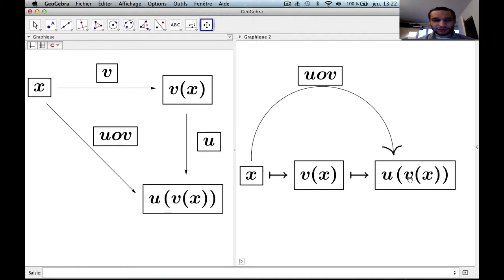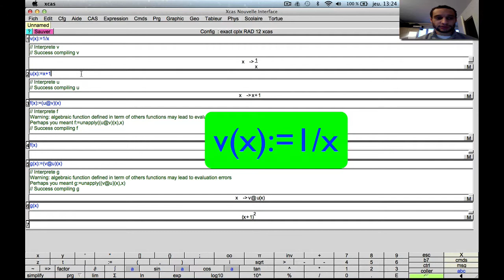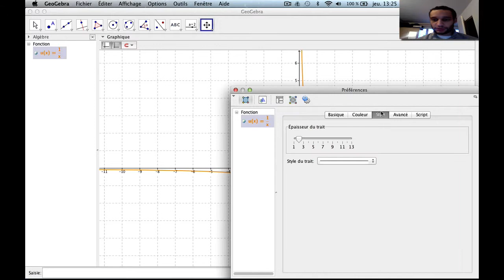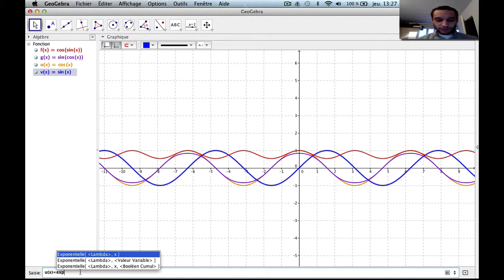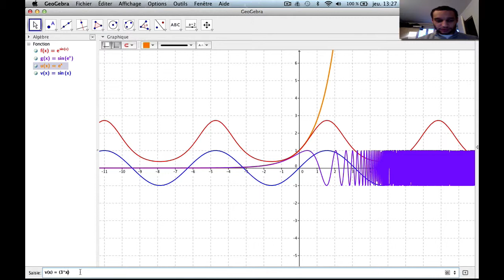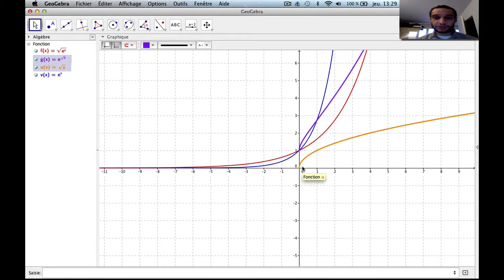Composition de fonctions avec illustrations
Niveau : officiellement terminale (mais cela peut être accessible à tout lycée doté d'un bon sens d'abstraction) et supérieur (système scolaire français)
Pré-requis : notion de fonction

Résumé : Présentation de l'opération de composition de fonctions.
Point de vue algébrique et illustration graphique.

Utile pour les élèves de terminales et étudiants post bac.